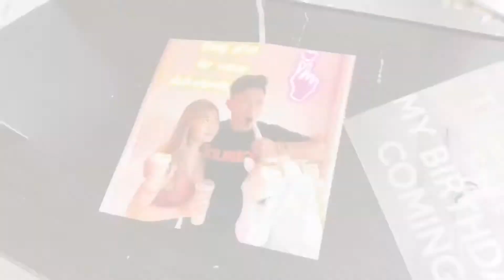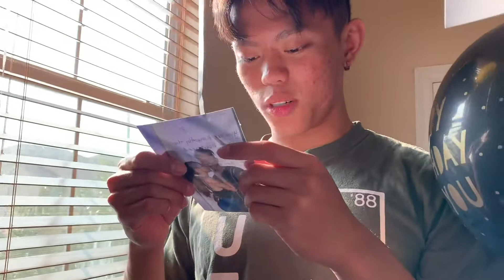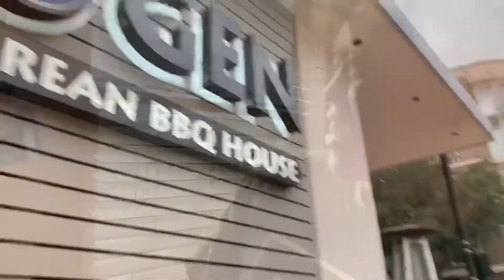HAPPY 19th BIRTHDAY TO THE BEST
sorry the song is kinda awkward, but i think about you when listening to this.